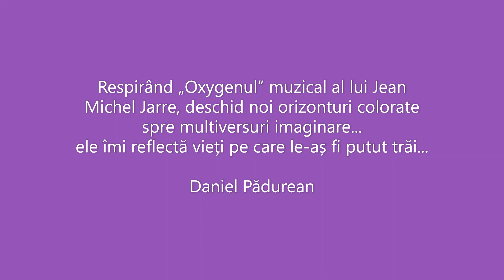CULOAREA CLIPELOR CE VIN (4)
S-au strâns gânduri la poarta sufletului, dar nu le voi lăsa să intre decât atunci când vor veni clipele în care se vor purifica, prin culoare, de toată neiubirea, neliniștea și nerăbdarea... unele nici măcar nu erau ale mele...